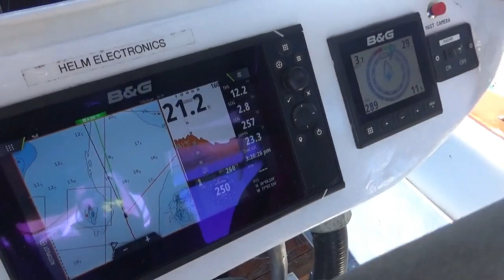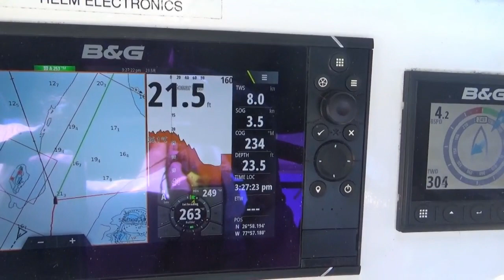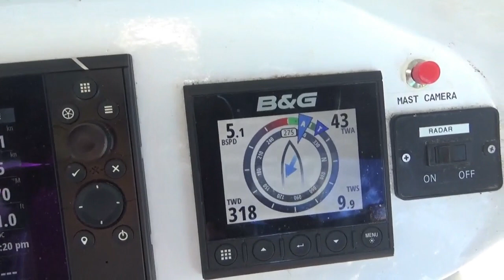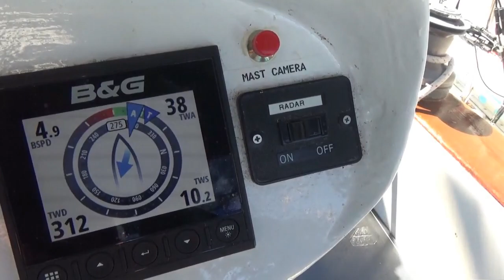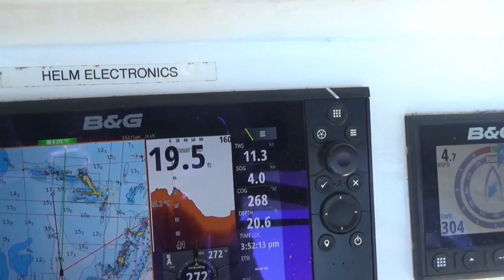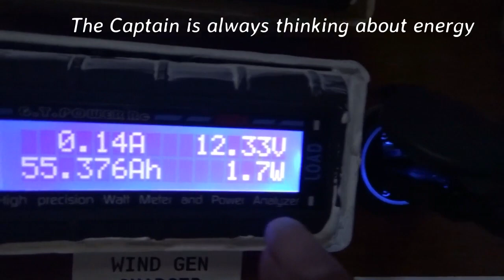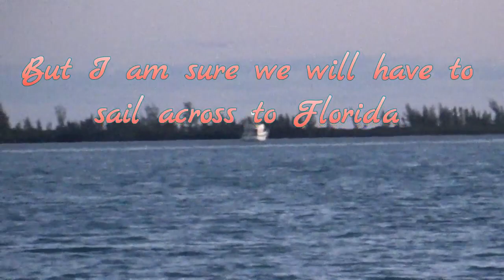SV1 WildChild S02E17 Accidental Tac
The girls are still trying to sail to Great sail Cay before sunset, but they do not make it on time. They arrive an hour after dark, but safe and all is well.